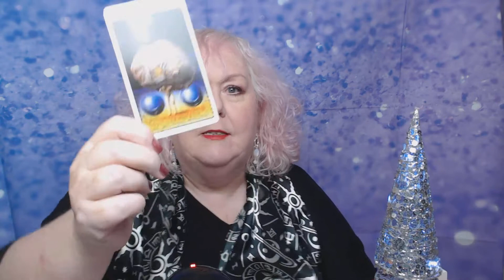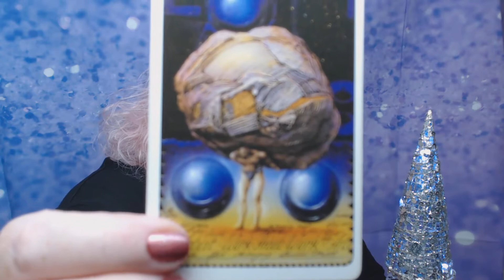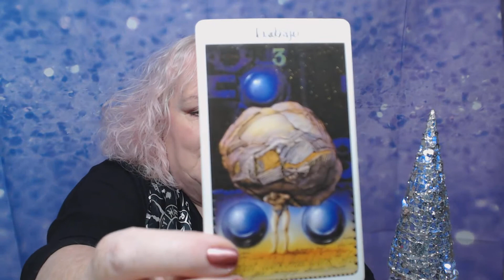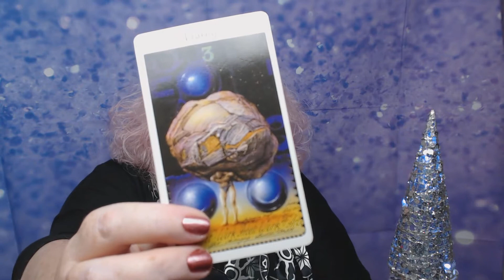Weekly Tarot Card For Monday 16th December 2019 |Colette Clairvoyant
You can also buy tee shirts, posters etc with my ‘eye’ logo and some slogans . nearly one third of cost goes to me.

 Tarot Novice to Pro, Menopause: A Natural and Spiritual Journey, Karma City : Weegie Tarot, Maybe the Universe Just Isn't That Into You, How to Read an Egg, Love Lessons, The Prescription ,Fortune Killer and Love Lessons. My life story is out now . Memoirs of a Clairvoyant by Colette Brown.

Colette answered her calling and gave up working as a pharmacist in 1996. Her dream was to be a full time clairvoyant,medium,healer, and to help others with her insights.

​Her international clients lived in such diverse countries as Italy, Japan, Crete, Greece, USA, Republic of Ireland, Northern Ireland, Hong Kong Australia, Russia, Switzerland and UK. Colette retired from readings in 2017 to concentrate her energies on her books and rapidly growing YouTube channel , Colette Clairvoyant.